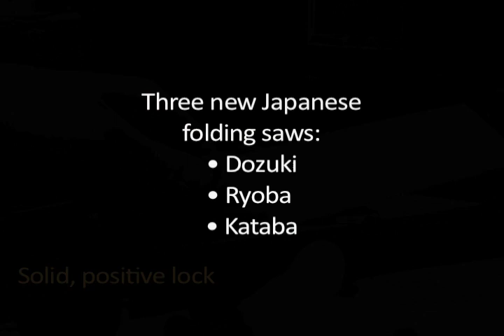Japanese Folding Saws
Three Japanese saws with folding handles. They stow easily and the edges are always safe.